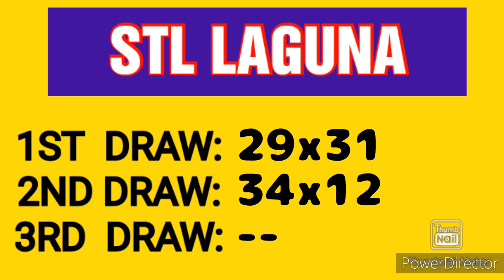STL LAGUNA RESULT TODAY 2ND DRAW FEBRUARY 18, 2023 4PM RESULT